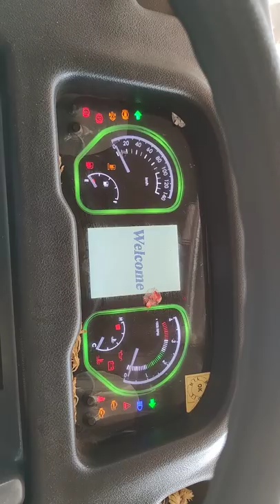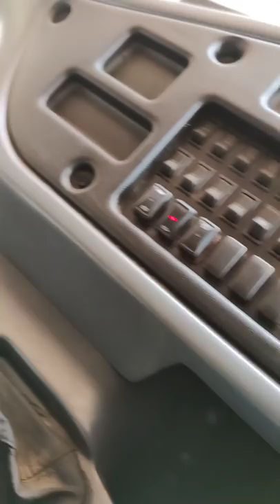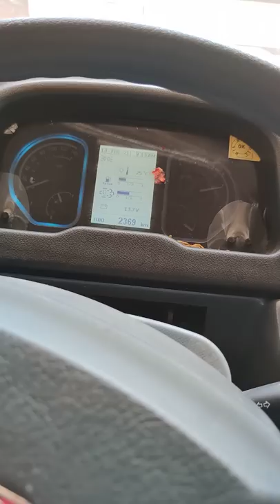NEW EICHER 10.50 BS 6 VERY NICE ALTIMETER 19.50Lk chennai onroad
new model EICHER 10.50 bs6 harita bus back seats,,,, top appolsaer _ 35,000, sk bus back seats 3,750 per head , tv partition and amplifier , inverter box 15,000 , volvo mirrar , weelcub ball con set _12,000 , hatrac cloth 8,000 , keriyar yeni 20,000